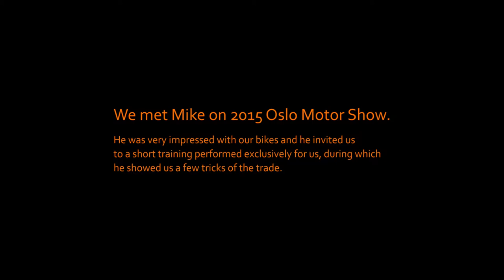Mike Lavallee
Great master of airbrush!